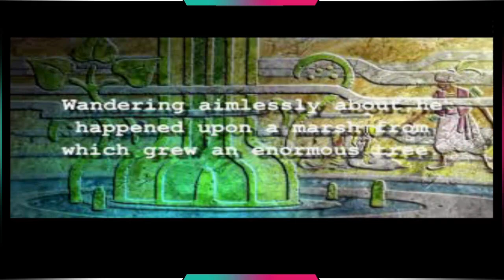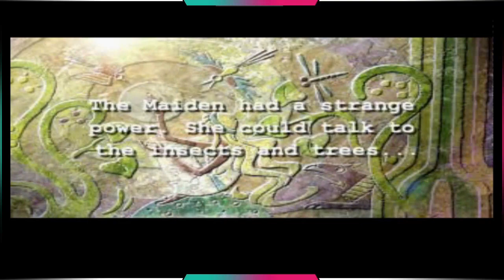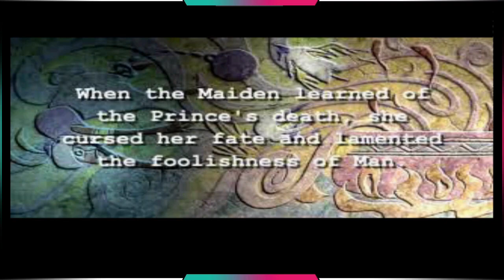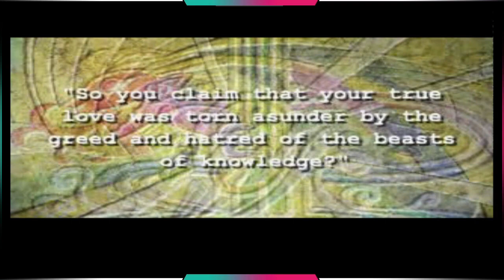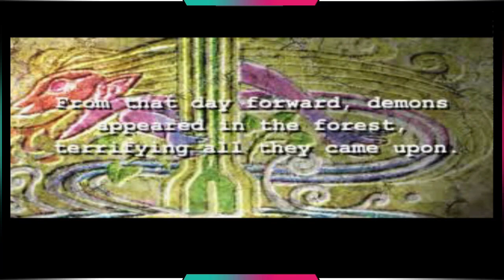Legend of Alcana & heading into the forest! | Jade Cocoon (PSX/PS1) WALKTHROUGH Part 3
Welcome to Jade Cocoon, a game for the PS1 and one of my all-time favorites!

This will be a near-100% walkthrough. Why only near-100% you ask? well, some things are exclusive to the japanese version sadly..

here is what i want to do:
-complete the Story (obviously)
-catch all minions (apart from exclusives)
-get all special minions
-get all weapons, armor etc (i made a list)
-depending on how good this will turn out, maybe we do a RANDOMIZER later (yes, its a thing!)

VIDEO CHAPTERS:

0:00 more exploring the village
6:55 Legend of Alcana
12:35 the minstrels
16:20 getting the Key from Lui
20:40 the Forest Barrier
22:00 see you next time :)

SYNOPSIS:
Jade Cocoon is the story of Levant, a young man who lives in the town of Syrus. The silent protagonist is guided by the player on his quest to follow in his presumably dead father's footsteps to become a Cocoon Master. On the day of a large festival in Syrus, the village is attacked by demons known as the Onibubu, which cause many villagers to fall into a deep slumber. An elderly Nagi woman, Garai, repels the Onibubu using Nagi magic before their curse affects everyone.

Levant is given the title of cocoon master and leaves to explore the surrounding forest to find a rare herb rumored to be able to lift the curse. He traverses four forests on his quest, the Beetle, Dragonfly, Spider, and Moth forests, which are populated with a variety of monsters known as minions (or just Divine Beasts) that Levant may capture into cocoons and tame. Throughout Levant's journey, his wife, Mahbu experiences treacherous ordeals called Nagi Brandings in order to soothe the souls of the minions the protagonist captures. On his quest he meets many others, such as Koris, the Blue Cocoon Master, Kikinak, the Bird Man, and Yamu, who assist him in saving the people of the village.

In a desperate attempt to save their village, the government of Syrus makes an attempt to sacrifice Garai to the Divine Tree, believing her to be the Goddess of sewing souls. Garai reveals herself to be the goddess, and ties the souls of the village to Levant, turning the people into stone. Levant makes one final journey into the gates of the Moth Forest to find the Temple of Kemuel, a place where he must go into the nether-realms to fight challenging inner demons and save his village once and for all and fulfill a prophecy.